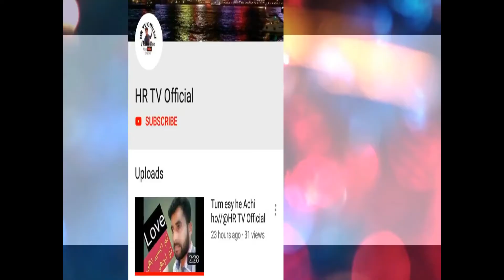Review VIVO S1 Update By Mian Raza//HR TV OFFICIAL//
friends ap ko ye Features kesy lagy hen or ager ap ka Vivo ka koe experience hy to hamary sath share karo...